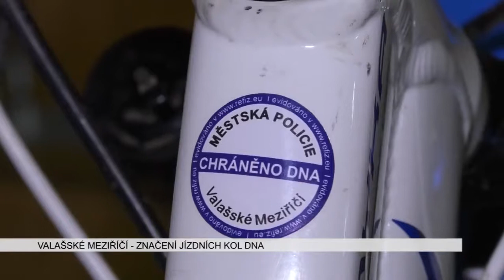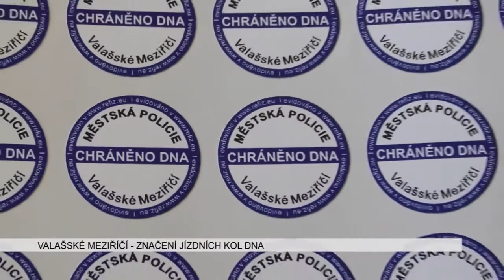Na služebně Městské policie probíhá značení jízdních kol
První obyvatelé Valašského Meziříčí mají svá kola již lépe zabezpečena proti krádeži. Jak probíhá označení bicyklů forenzní barvou DNA, natáčela Regionální televize CZ přímo na služebně  Městské policie.